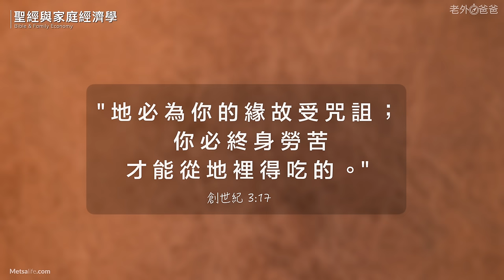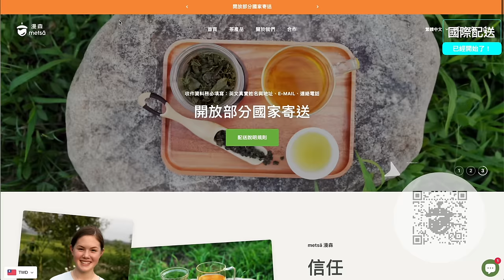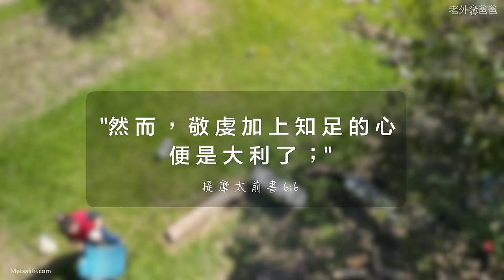一家九口經濟學：我們的大家庭如何管理金錢？Parents of 7 Girls Share Their Family Finance Strategy, You Might be Surprised!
您提出需求，我們提供服務！我們現在提供經濟包裝茶包：簡單包裝，更低價格，同樣美味的茶=CP值更高！最近也開始賣我們小孩喜歡穿的鄉村風蛋糕裙！還有限量的手帕和小孩的手工。您可以在我們的網站上獲得更多資訊： 買得到。謝謝你的支持！

我們這個一家九口的家庭似乎在所有事情上都有些不同，包括財務管理。我們並不是財務專家，這段影片也不是財務建議喔。在這段影片中，Christy和我想與您分享一下我們的背景，我們對財務信念觀念，以及我們在交往時達成的簡單而明確的共識。

我們分享的觀點並不是什麼革命性的內容，但對於我們學習忠心的教導子女、培養她們成為敬虔的婦女的使命來說很重要！金錢對於任何家庭的運作都很重要，所以值得探討。在這段影片中，我們希望您抓住主要的觀點，那就是：與敬虔相伴的知足是關鍵。願我們尋求以智慧建立我們的家庭，並在財務努力中平衡著永恆的事物。祝福您們！我們下一個影片再見。
你旅途中的兄弟
Stephen

Our uncanny family seems to do everything a little different, including finances. We are not financial experts, nor is this video intended as financial advice.  In this video Christy and I want to share with you a bit about our background, the standard for our financial convictions, and the simple yet clarifying agreements that we came to when we were courting. The points that we share are nothing revolutionary, but they have been crucial in our mission to faithfully disciple our children, and raise them up to be Godly women! Money is important for any family to function, so it's worth talking about. In this video we hope that you catch the main point, that: contentment with Godliness is key. May we seek to build our families with wisdom, and balance our financial endeavors with eternal things in mind. Blessings to you all!
Your brother in the journey,

Stephen
🏪 好消息-老外爸爸網路商店開幕了，我設計的Explore Taiwan, Fatherhood, 和 Always Be Ready T恤和新手爸爸+家庭領袖線上課程都在這裡：